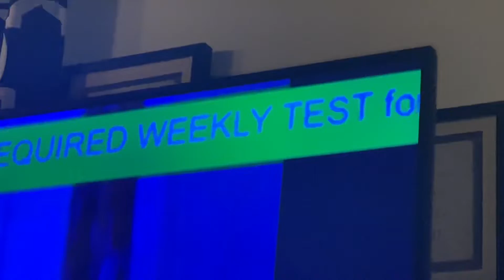IPAWS Required Weekly Test On WTVZ-DT3